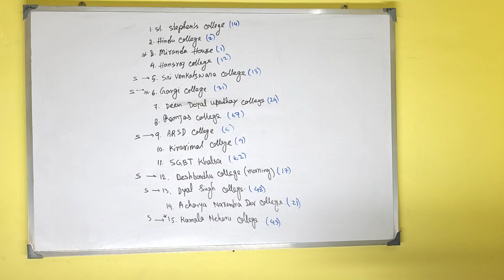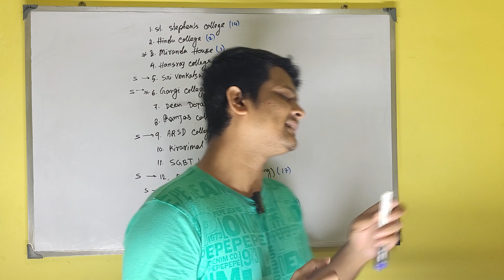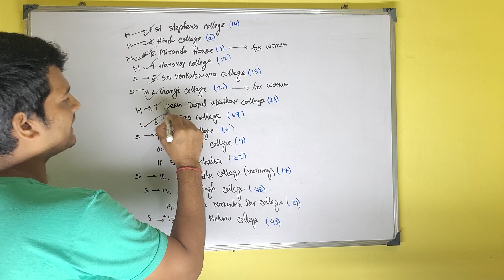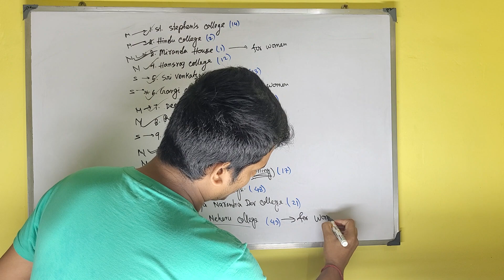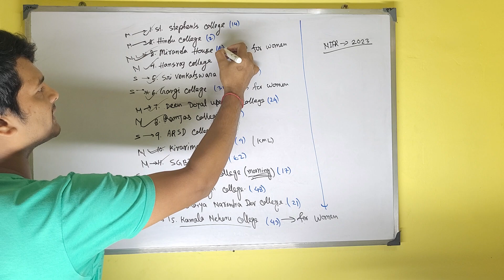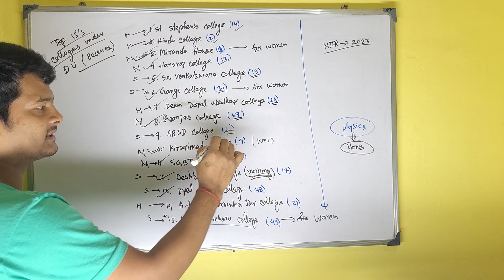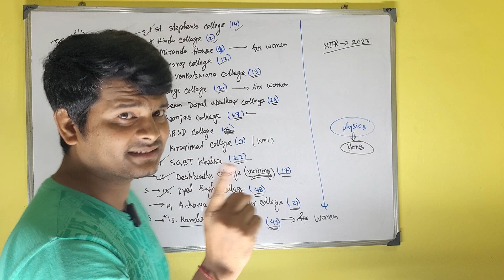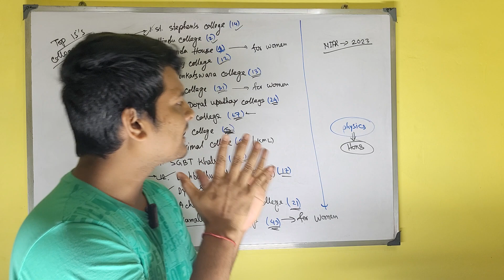Top 15 colleges under Delhi University for Science | Top colleges under D.U. for physics Honours 🎖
delhi university
cuet
delhi university admission 2022
Best college in du for science students
cuet 2023
cuet update
ayushi gupta live
university of delhi
Best colleges under du for physics honours
Delhi university preference list
cuet 2022
Delhi university physics hons preference list
du admission 2023
Bsc physics hons in du